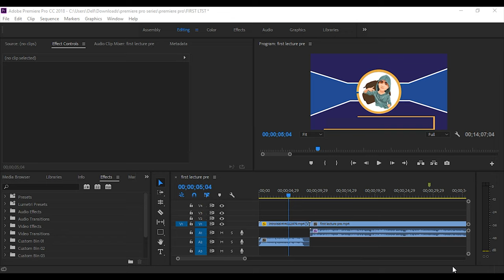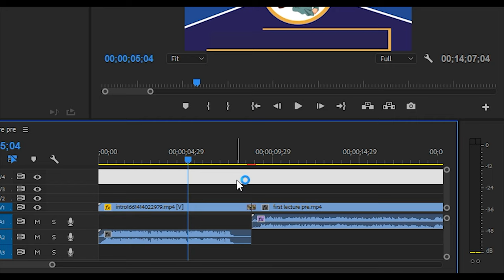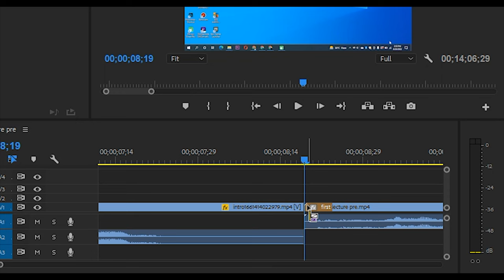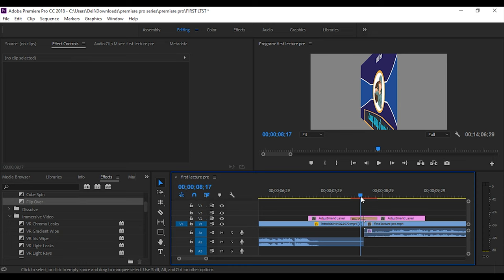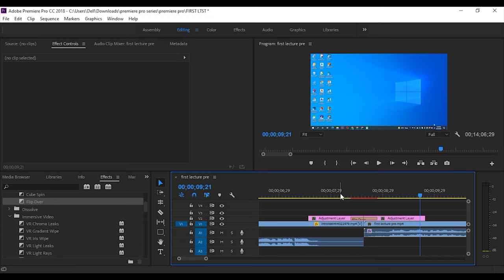Insufficient media this transition will contain repeated frames ll insufficient media premier pro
I am going to tell on this video how I can fix this error (Insufficient media will cause repeated frames in this transfer)

Insufficient media this transition will contain repeated frames

Insufficient media premier pro

premier pro transition error solve

insufficient media repeated frames

Insufficient media this transition repeated frames

Insufficient media repeated frames premiere
Note:-
I this tutorial we explain what the message means and how to resolve the problem.

Gmail.